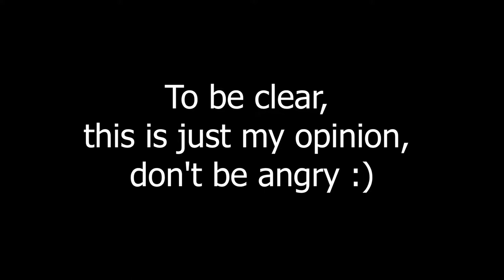TOP 10 Best Espionage And Infiltration Games In Order From Worst To Best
Just my opinion xD